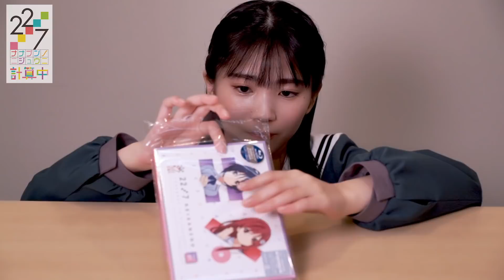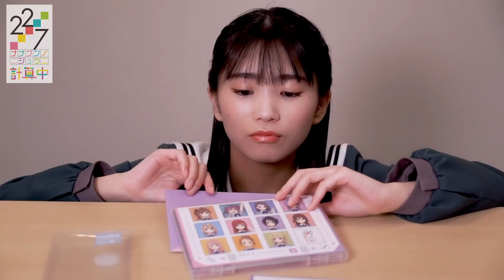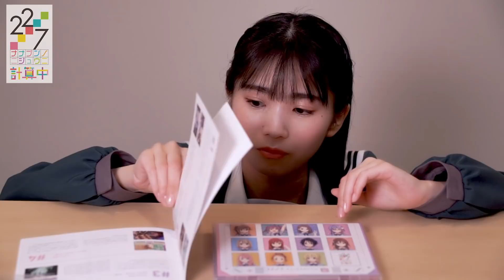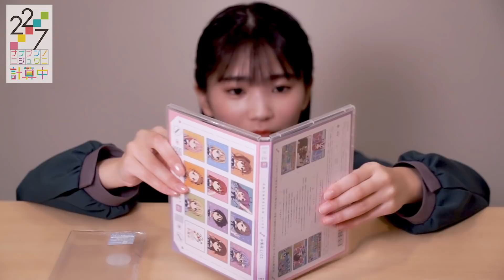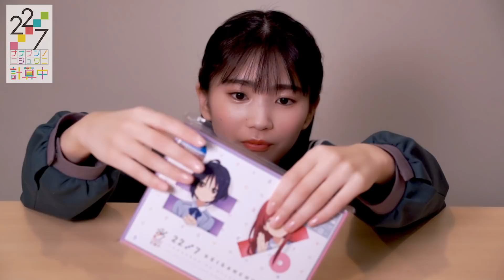「22/7 計算中」Blu-ray1巻 ASMR開封動画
秋元康プロデュース『22/7』(ナナブンノニジュウニ)がMCの三四郎と送る、次元を超えた計算不能なバラエティー『22/7 計算中』(ナナブンノニジュウニ ケイサンチュウ）のBlu-ray全6巻が11月25日(水)より続々発売！

‹『22/7 計算中』Blu-ray発売日›
1巻、2巻　2020年11月25日（水）
3巻、4巻　2020年12月23日（水）
5巻、6巻　2021年1月27日（水）

‹映像特典›
◆特典映像「22/7計算中 禁断の裏側映像たっぷり見せちゃいますスペシャル！」（22/7メンバーがナレーションを担当）

‹音声特典›
◆22/7メンバーによるオーディオコメンタリー

‹初回仕様限定版特典›
◆キャラクターデザイン堀口悠紀子イラスト三方背ケース
◆オリジナルブックレット 16P
（全話数ディレクターによる裏話満載のコメントつき各話紹介　メンバー撮り下ろしフォト＆インタビュー）
◆スマートフォンアプリ「22/7 音楽の時間」　限定シリアルコード
（ゲームアプリ内で使用できる堀口悠紀子イラストを使用したオリジナル星４カードを１つ取得）
※Android限定の特典です。

《Season２ 放送情報》
放送日時：TOKYO MX 毎週土曜日23:00／BS11 毎週土曜日23:00／AbemaTV(Abemaアニメチャンネル) 毎週月曜 24:30／日テレプラス 毎週木曜 25:00 ※1週遅れ／ニコニコチャンネル

22/7(ナナブンノニジュウニ)スタッフtwitter

＠227anime（推奨ハッシュタグ：ナナニジ）